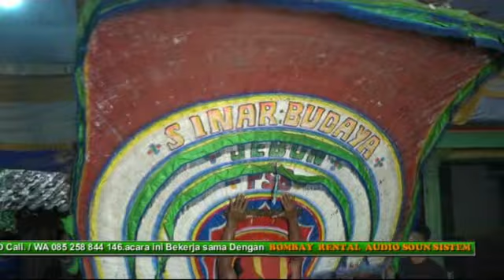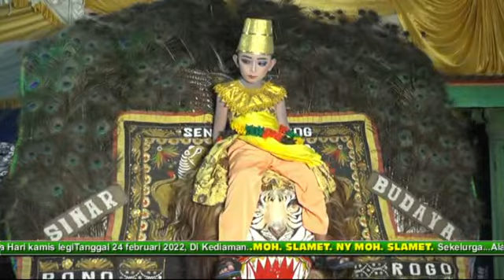KINI HADIR PENAMPILAN TERBARU DRI GROUP PSB SINAR BUDAYA DI PERNIKAHN YA NENG LIA Dgn MASRUDIN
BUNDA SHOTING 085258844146